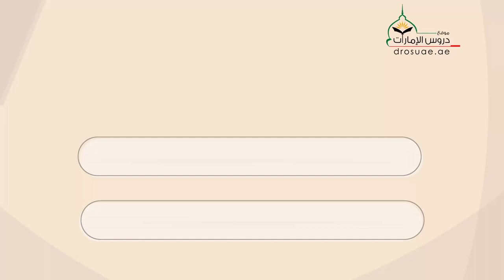الدرس [21]: شرح آيات الأحكام [30-12-2022] للشيخ عزيز فرحان العنزي.